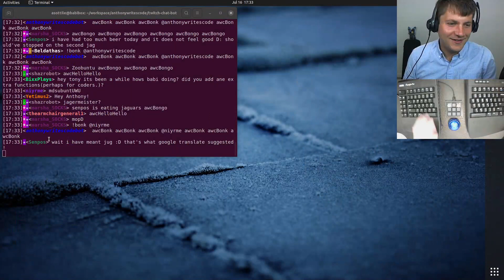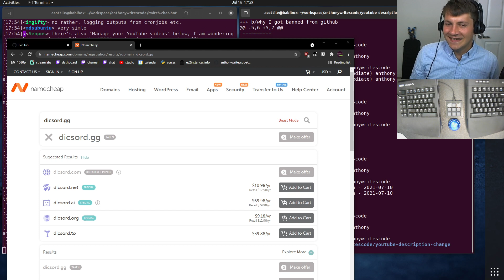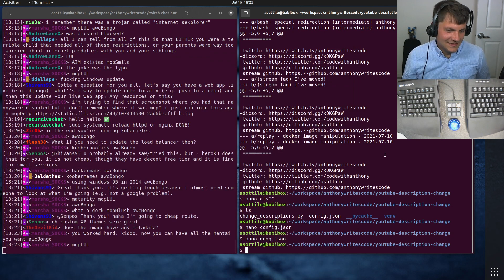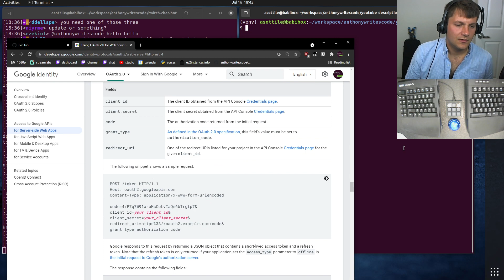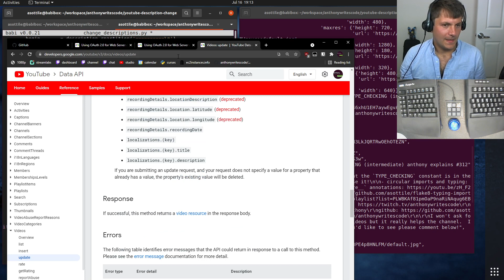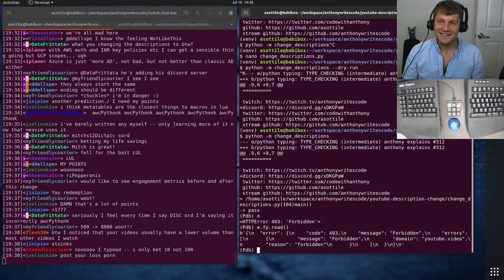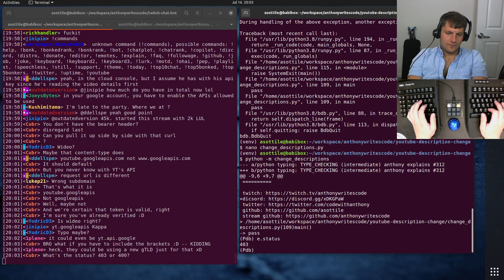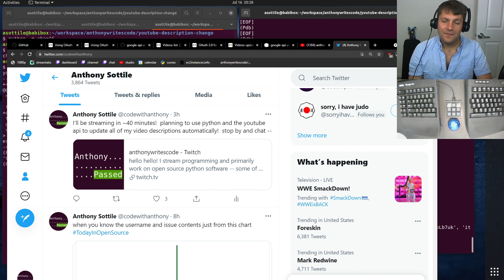replay - changing youtube descriptions - 2021-07-16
today I try (unsuccessfully) to auto-change youtube descriptions with the youtube api!